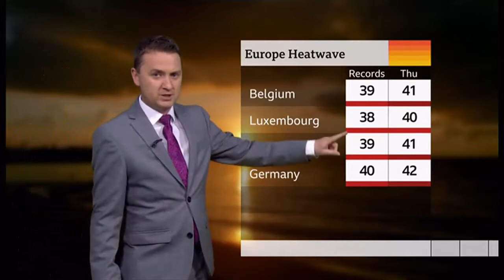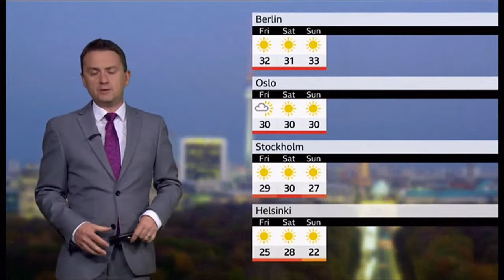Weather Events 2019 - Heatwaves (records) (USA & Europe) - BBC News - 23rd July 2019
With Boston (USA) breaking a local record, Europe is set to break more as well in the coming days, in this edited weather report. With some images and video as well as where the temperatures are going to be in both continents.